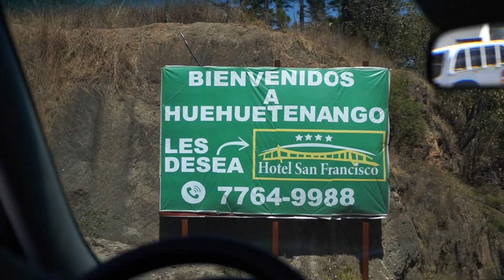ElVlogSuperChivo | MISIÓN HUEHUETENANGO... 😱 LLEGÓ LA POLICÍA🚔 Xinabajul vs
ElVlogSuperChivo | Estuve en Huehuetenango, cubriendo el juego de Xinabajul vs XelajúMC, el equipo de Amarini volvió a ganar de visita y acá te traigo lo que sucedió.

Si te gusta el contenido, házmelo saber, te leo en comentarios.